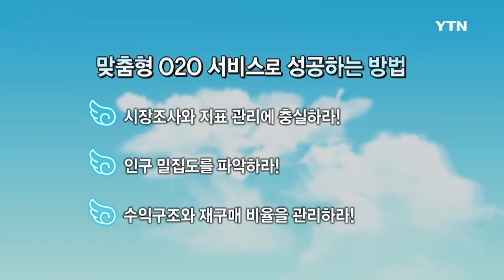[청년창업 Runway] - 가사도우미 시장을 청소하다! - 와홈 이웅희 대표 / YTN DMB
- 청소인력과 고객을 이어주는 애플리케이션 서비스 회사!
- 청소 품질을 높이기 위한 헬퍼 전문 교육과 파손 보험 적용으로 전문성을 확보하다!
- 청소 시장의 틈새를 공략한 이웅희 대표의 창업 노하우!

하루에 약 10만 건의 가사도우미 수요가 발생하는 청소 시장!
이미 \'레드 오션\'으로 알려진 이 시장에 변화의 도전장을 내민 청년이 있다.
바로 \'와홈\'의 이웅희 대표!

이웅희 대표는 청소 인력과 고객을 이어주는 서비스로
낙후되어 있던 기존 청소 시장의 문제점을 해결했다.
간편하게 청소를 신청할 수 있는 애플리케이션을 개발하고,
가사도우미의 자존감을 높이는 트레이닝 교육으로
청소 인력의 사명감을 고취시키고, 더불어 청소 품질까지 높였다고 하는데...

탄탄한 회사로 발돋움하고 있는 이웅희 대표의 비결은
바로 안전지대를 벗어난 데에 있다고 하는데...
과연 이웅희 대표가 말하는 O2O 서비스의 창업 노하우는?

기분 좋은 변화를 만드는 남자, 이웅희 대표의 창업 스토리!
 \'청년창업 런웨이\'에서 확인하세요!